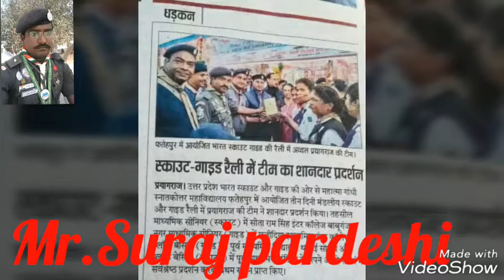स्काउट गाइड रैली प्रयागराज 2018-19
Suraj pardeshi ok